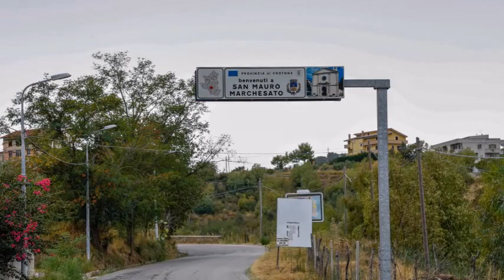IL MIO PAESE SAN MAURO MARCHESATO By Bernardino Giuliani